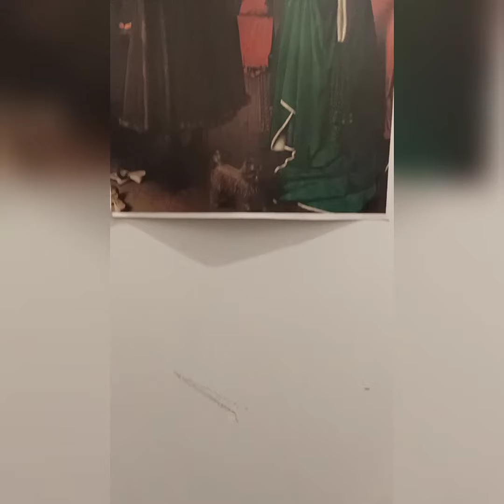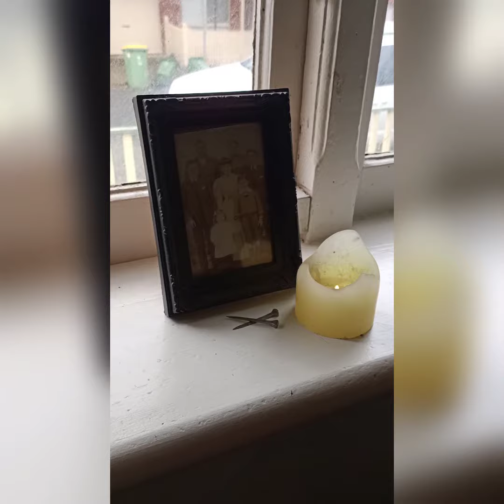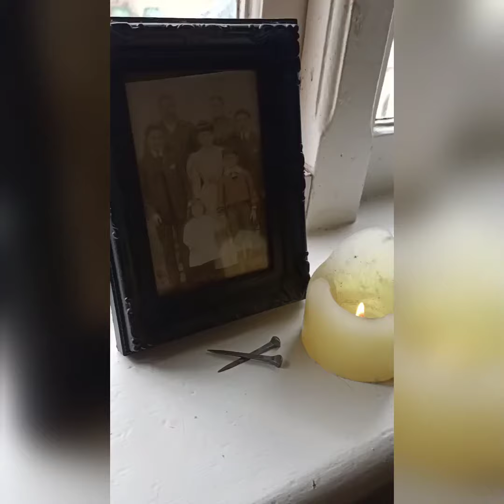THERE IS POWER IN THE BLOOD - LILITH CRASH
Traditional hymn by Lewis E. Jones 1899.

I made this in a few hours as I was desperate to convey a certain mood. I learned the chords on guitar but it sounds more appropriate in A capella format.I discovered this song through the classic film There Will Be Blood and I have failed to find an actual recorded version that suits my tastes, so I made one myself. More music under the moniker Lilith Crash will be coming...